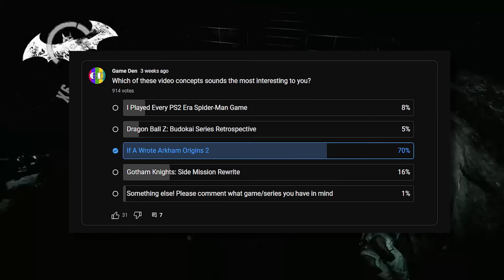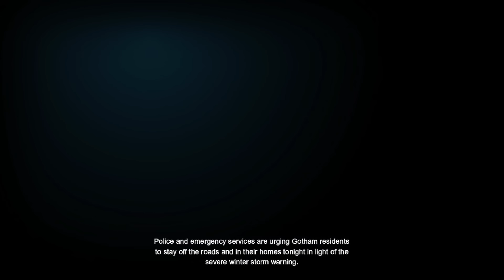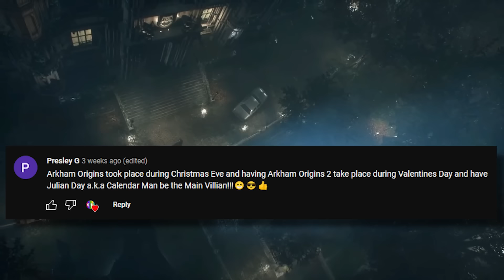If I Wrote Arkham Origins 2 | Batman: Arkham Bonds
What would've happened in Arkham Origins 2? I went insane and tried to work it out. I tried to tell the best story I could, picking up thematically where Arkham Origins left off, and further fleshing out the story arc of a younger Batman becoming the man we met in Arkham Asylum. This is Batman: Arkham Bonds.

Chapters:
00:00:00 What's Going On?
00:02:45 Setting the Stage
00:04:45 Prologue
00:08:56 Act 1 - Mission 1
00:12:37 Mission 2
00:16:05  Mission 3
00:21:44 Mission 4
00:26:18 Mission 5
00:32:01 Mission 6
00:33:22 Mission 7
00:36:27 Mission 8
00:38:45 Act 2 - Mission 9
00:41:34 Mission 10
00:46:44 Mission 11
00:49:46 Mission 12
01:00:56 Mission 13
01:07:24 Act 3 - Mission 14
01:14:06 Mission 15
01:24:24 Mission 16
01:27:10 Mission 17
01:29:16 Mission 18
01:31:29 Mission 19
01:35:19 Mission 20
01:38:56 Mission 21
01:41:05 Act 4 - Mission 22
01:45:45 Mission 23
01:47:17 Mission 24
01:49:49 Mission 25
01:51:45 Mission 26
01:53:45 Mission 27
01:58:50 Mission 28
02:06:11 Mission 29
02:12:13 Epilogue
02:14:59 Post-Campaign
02:17:29 The End